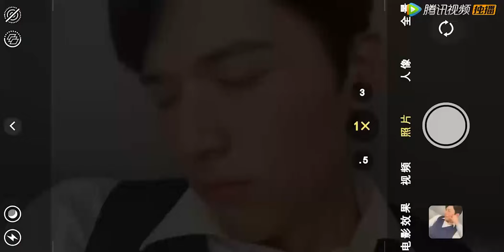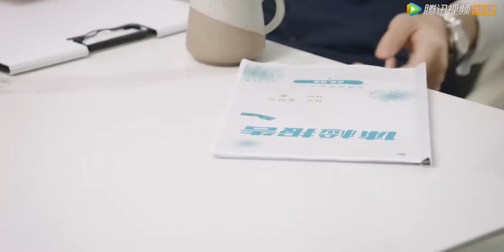🍏霸总醉酒亲吻小秘书，小秘书趁机报复给霸总摆各种姿势【白秘书每天都想辞职 I Want to Resign Every Single Day】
💖喜欢C-drama的朋友要支持正版哦，下载WeTV APP可以看全集正片： The video title：# I Want to Resign Every Single Day

♫剧情简介♫
该剧讲述了秘书白静因不满总裁金世安的工作安排向其提出离职，却意外陷入时间循环。在这一过程中，白静逐渐还原了金世安“刁难”她的真相，发现了其身上的闪光点；在彼此交心中，两人携手解决公司危机，最终收获了美好爱情。